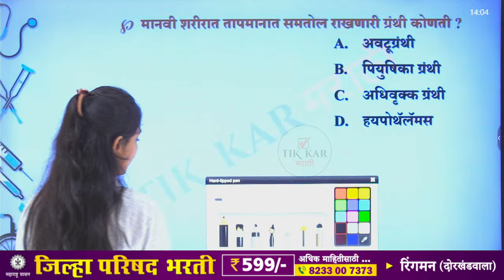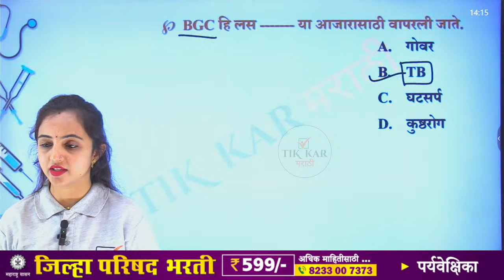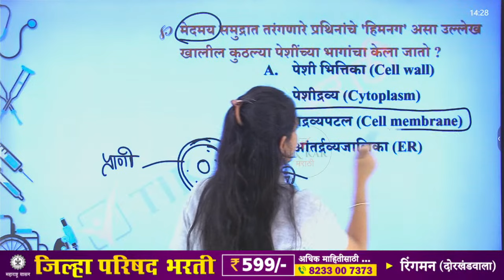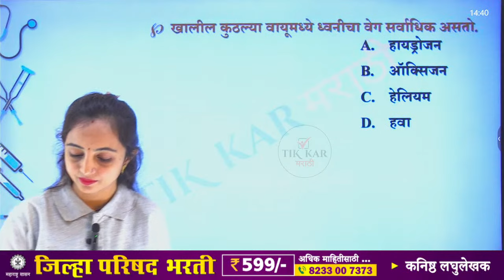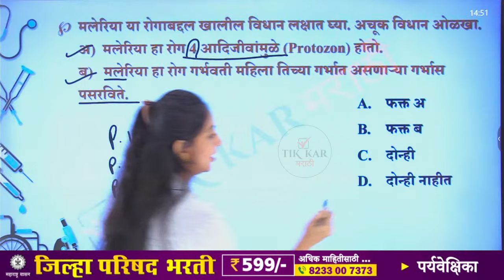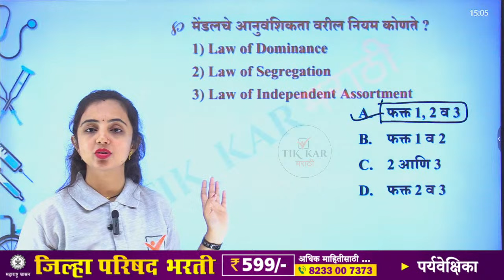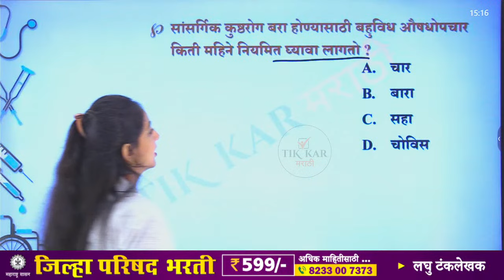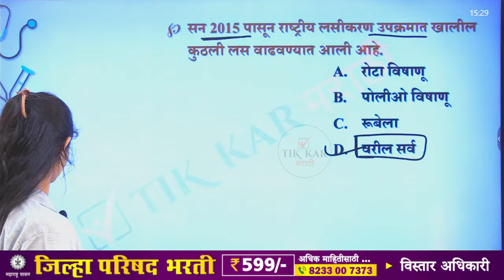ZP मॅरेथॉन || Revision Lecture || Science - प्रश्नांचे विश्लेषण || ZP Bharti 2023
Tikkar Marathi Saralseva Bharti || Arogya Sevak Bharti Question Paper